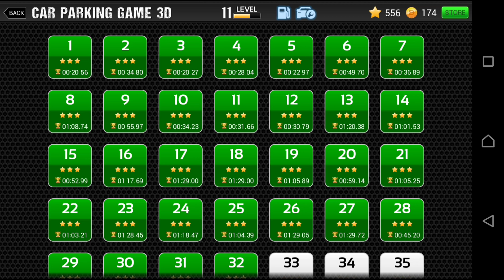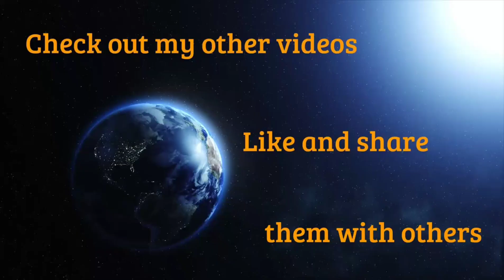Car Parking Game 3D